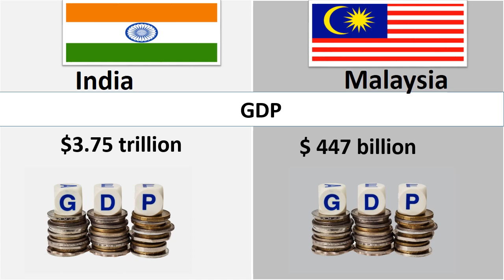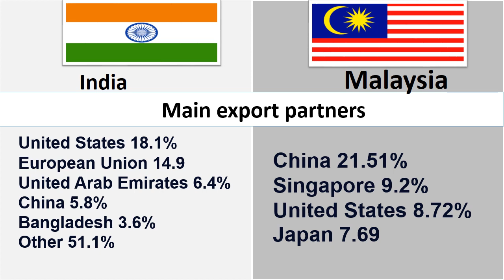India Economy Vs Malaysia Economy Comparison|2022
Currency
Fiscal year
Country group
Population
GDP
GDP rank
GDP growth
GDP per capita
GDP by component
Population below poverty line
Human Development Index
Labor force
Labor force by occupation
Unemployment
Main industrie

SONG           EL    Secreto
ARTIST       Yuang Logos
ALBUM       Yang  Logos
LICENSE    You Tube Library

in this channel we present all kind of data include  Education Economic,   Business, General Knowledge,Technology, History and many more interested video come from trusted course enjoy our content .